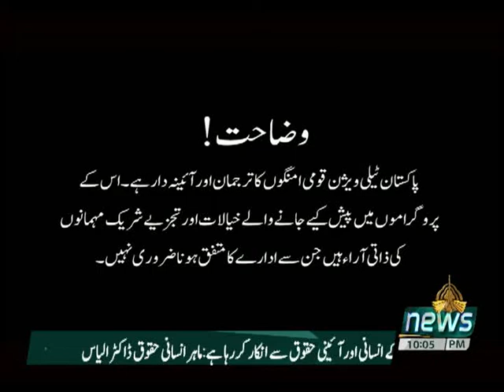NUQTA E IMTIAZ 20 11 2020